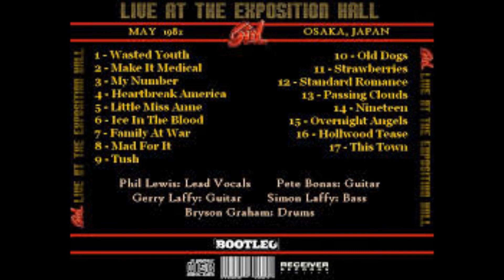Girl Wasted Youth Live at the Exposition Hall Osaka 1982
Live track from Live At The Exposition Hall by the band Girl.
Phil Lewis - Vocals
Gerry Laffy - Guitar
Simon Laffy - Bass
Pete Bonas - Guitar
Bryson Graham - Drums